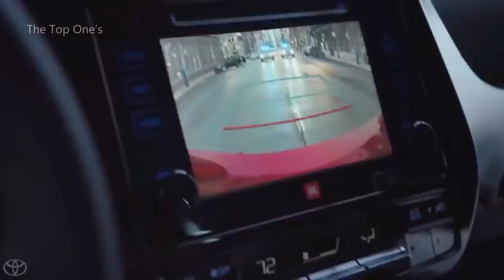Top 10 Funniest Car Comercials ever/ТОП-10 самых забавных авто рекламных роликов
Top 10 Funniest Car Comercials ever/ТОП10 самых забавных авто рекламных роликов